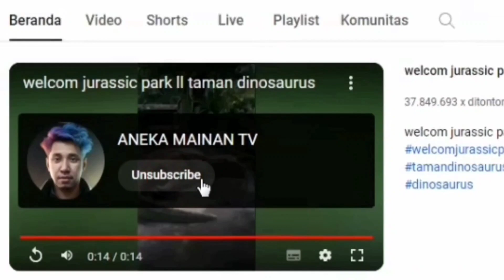Horror Bayi Anak Setan..!! Roblox Baby Roby Escape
aku lagi ngadain giveaway...!! cukup kepoin channel ini dengan like dan komen ya guys di setiap vdeonya. semoga beruntung. !!